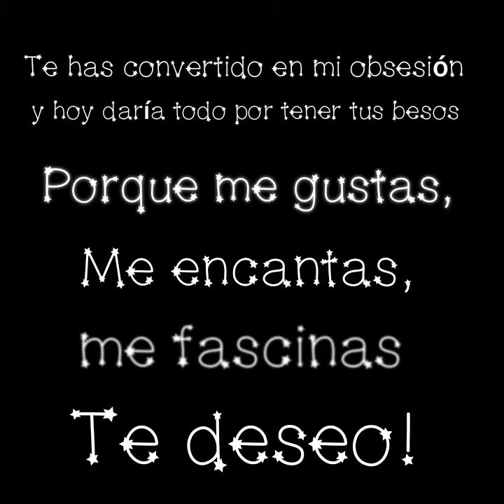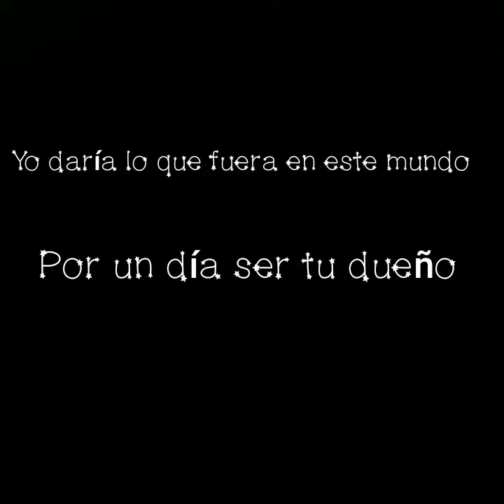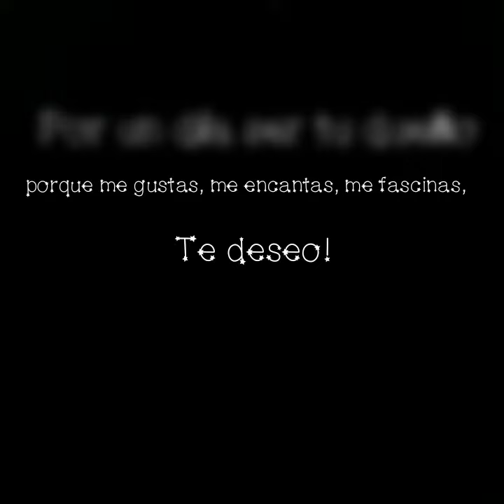YARIEL ROARO- ME GUSTAS (Letra)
Letra de la canción ''Me gustas'' de Yariel Roaro.